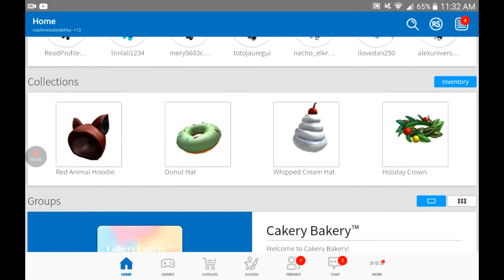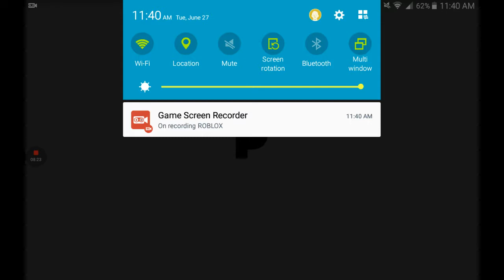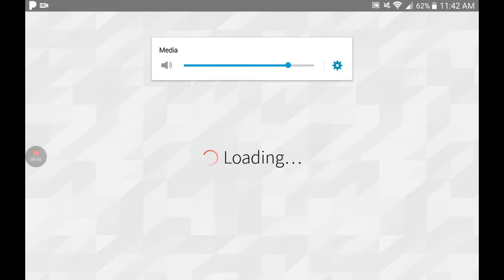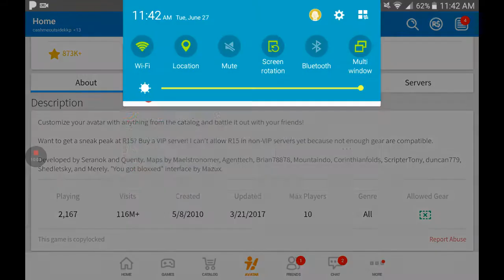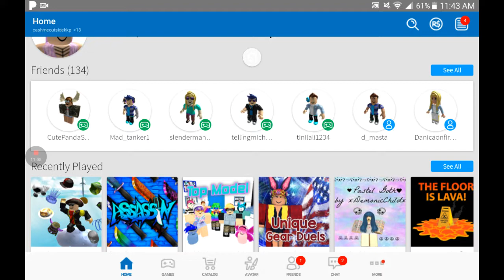Playing catalog heaven and top model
Idk this is but enjoy